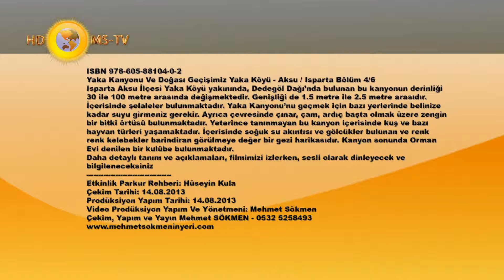Yaka Kanyonu Ve Doğası Geçişimiz Yaka Köyü - Aksu / Isparta Bölüm 4/6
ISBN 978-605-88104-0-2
Isparta Aksu İlçesi Yaka Köyü yakınında, Dedegöl Dağı’nda bulunan bu kanyonun derinliği 30 ile 100 metre arasında
değişmektedir. Genişliği de 1.5 metre ile 2.5 metre arasıdır.
İçerisinde şelaleler bulunmaktadır. Yaka Kanyonu’nu geçmek için bazı yerlerinde belinize kadar suyu girmeniz gerekir.
Ayrıca çevresinde çınar, çam, ardıç başta olmak üzere zengin bir bitki örtüsü bulunmaktadır. Yeterince tanınmayan bu
kanyon içerisinde kuş ve bazı hayvan türleri yaşamaktadır. İçerisinde soğuk su akıntısı ve gölcükler bulunan ve renk
renk kelebekler barindiran görülmeye değer bir gezi harikasıdır. Kanyon sonunda Orman Evi denilen bir kulübe
bulunmaktadır.
Daha detaylı tanım ve açıklamaları, filmimizi izlerken, sesli olarak dinleyecek ve bilgileneceksiniz
Etkinlik Parkur Rehberi: Hüseyin Kula
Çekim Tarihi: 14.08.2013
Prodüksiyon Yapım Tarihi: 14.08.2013